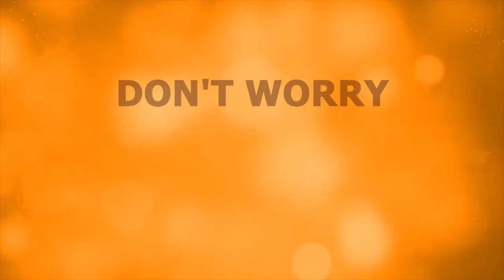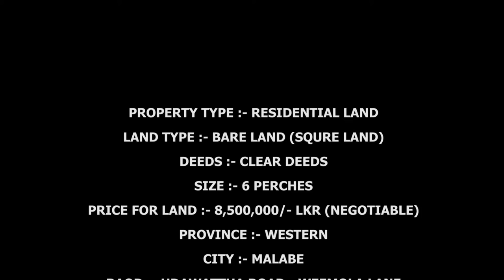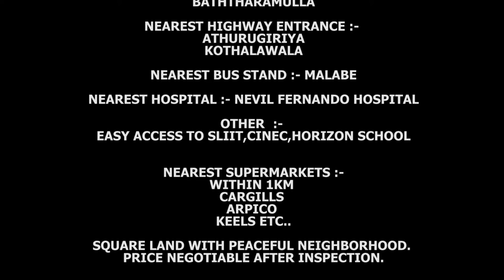LAND FOR SALE - MALABE - UDAWATHTHA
LAND TYPE :- BARE LAND (SQURE LAND)

DEEDS :- CLEAR DEEDS

SIZE :- 6 PERCHES

PRICE FOR LAND :- 8,500,000/- LKR (NEGOTIABLE)

PROVINCE :- WESTERN

CITY :- MALABE

RAOD :- UDAWATTHA ROAD - WEEMOLA LANE

ELECTRICTY :- YES

WATER :- YES

ROAD :- 15FT

NEAREST TOWN :- MALABE - 900M
  ATHURUGIRIYA , PELAWATHTHA , THALAHENA, BATHTHARAMULLA

NEAREST HIGHWAY ENTRANCE :- ATHURUGIRIYA
       KOTHALAWALA

NEAREST BUS STAND :- MALABE

NEAREST HOSPITAL :- NEVIL FERNANDO HOSPITAL

OTHER        :- EASY ACCESS TO SLIIT,CINEC,HORIZON SCHOOL

NEAREST SUPERMARKETS :-
WITHIN 1KM
CARGILLS
ARPICO
KEELS ETC..

SQUARE LAND WITH PEACEFUL NEIGHBORHOOD.
PRICE NEGOTIABLE AFTER INSPECTION.

ADD LINKS :-

WEB  :-

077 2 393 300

FOR ADVERTISING

THREE PROPERTIES BY THREE FRIENDS (PVT) LTD

Our website is open to anyone to submit their property for sale,
property for rent, land sales or any such service ads in Sri Lanka.
You may advertise/rent/sell your property for free through

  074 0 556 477